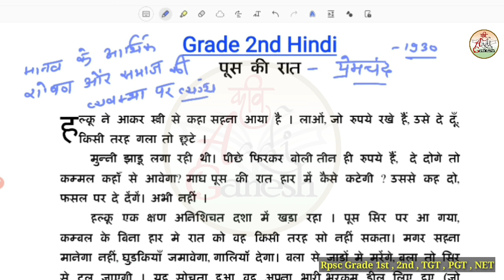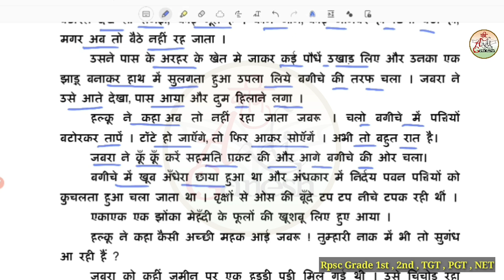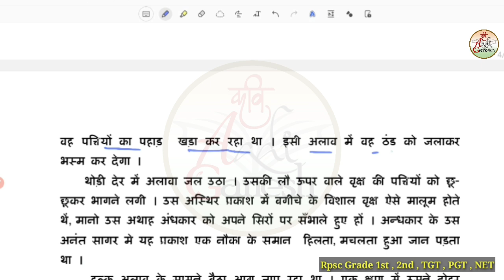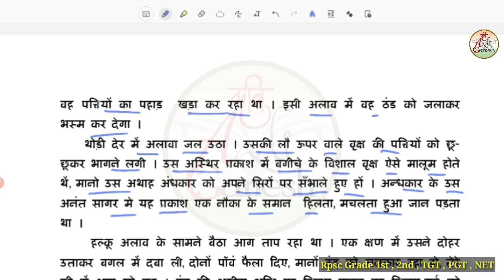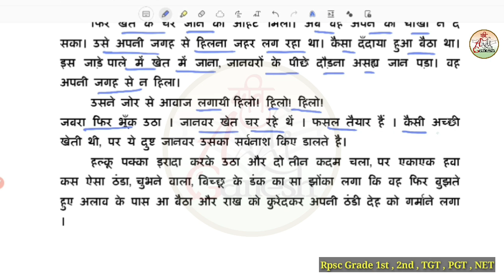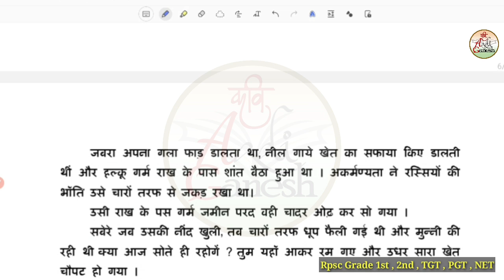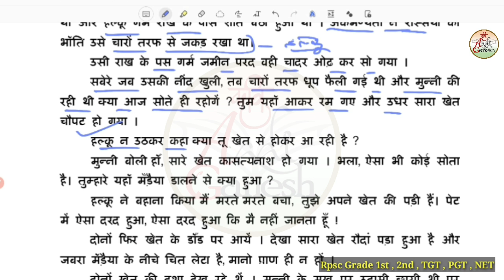पूस की रात-मुंशी प्रेमचंद | Poos Ki Rat-Premchand | 2nd Grade Hindi | Kavi Aadi Ganesh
टेलीग्राम लिंक

poos ki rat munshi premchand
2nd grade poos ki rat story
2nd grade poos ki rat kahani
2nd ग्रेस पूस की रात कहानी
पूस की रात कहानी
मुंशी प्रेमचंद पूस की रात
हिंदी 2ns ग्रेड पूस की रात कहानी